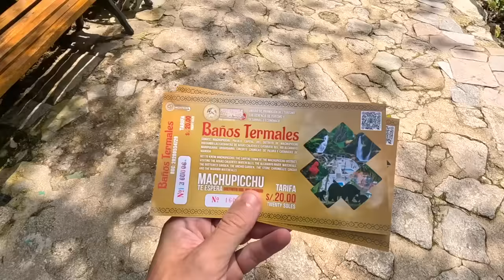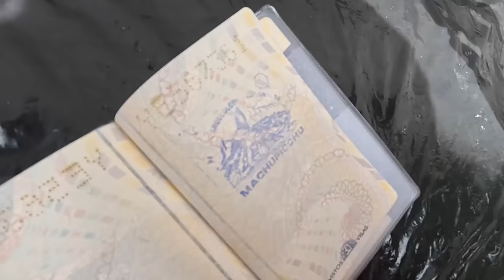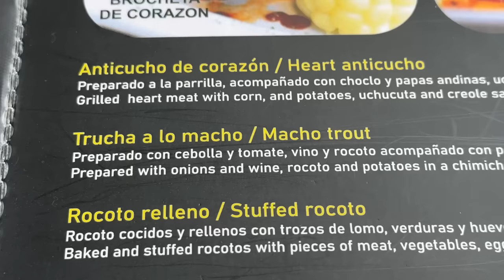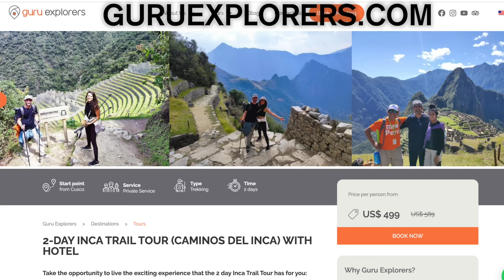$127 MACHU PICCHU LUXURY PARTY TRAIN! 🇵🇪 VISTADOME OBSERVATORY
In this video we explore Aguas Calientes and also take the Vistadome observatory train from Machu Picchu to Ollantaytambo in Peru